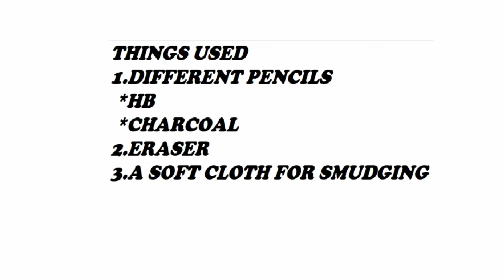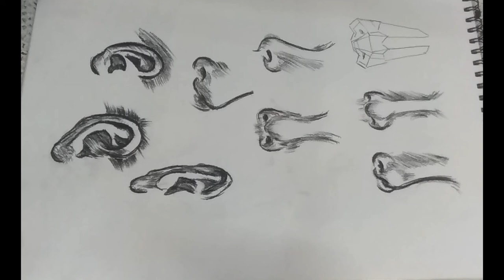How to Draw Different Ears and Nose LEARN2DRaW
Hi guys today I am back with another video on how to make different Ears and Nose with Sketch.